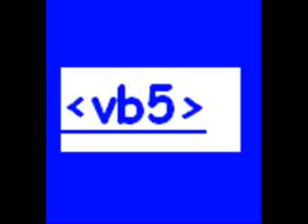vb5 - Emotion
this one is pretty deep lol.